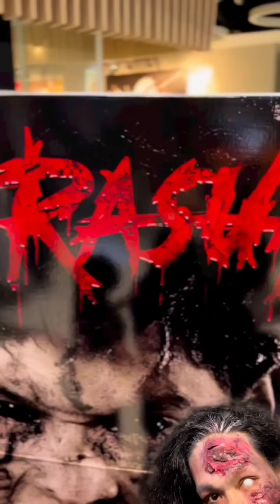Elisya Sandha || Fasha Sandha & Rakan-Rakan Artis @ Majlis Malam Gala Filem Rasuk